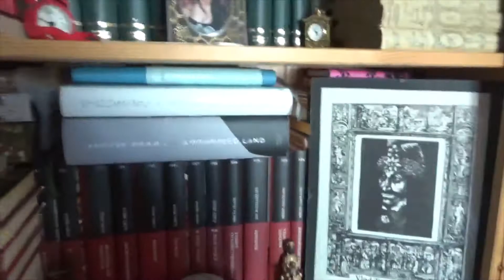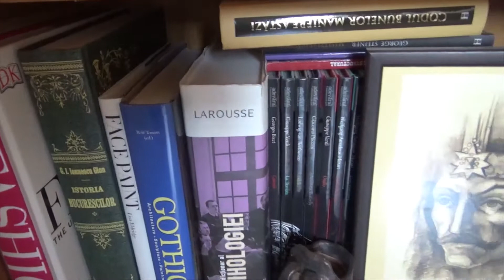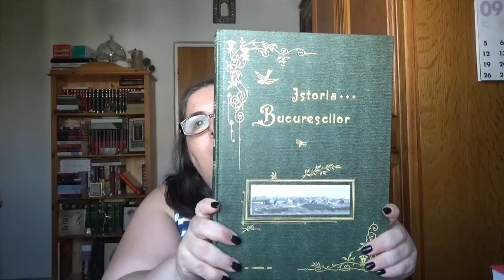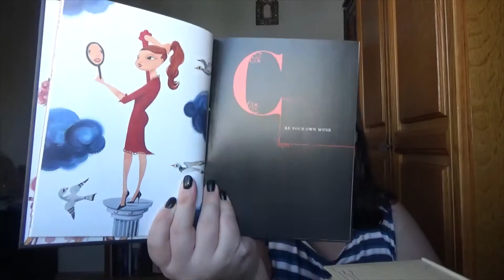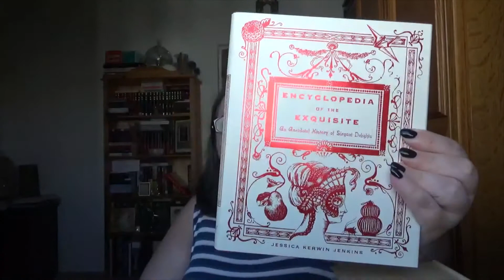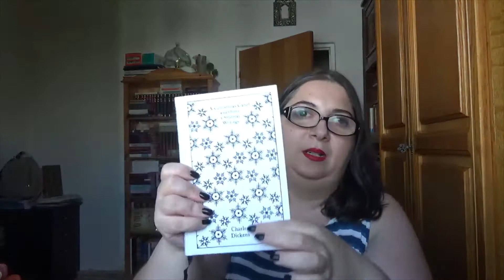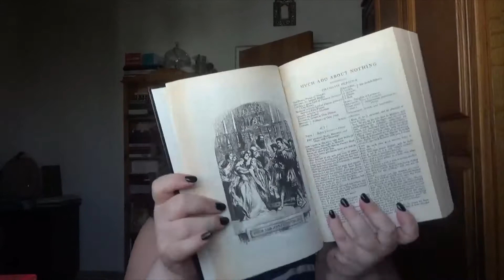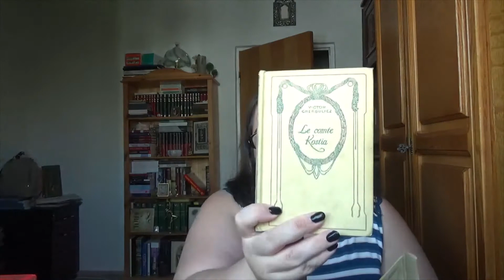Raftul Vlassyei - Cele mai frumoase carti din biblioteca mea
Azi avem un nou clip despre carti. Deunazi am vazut pe Ascult si Citesc un clip in care Loredana ne prezenta cele mai frumoase carti din biblioteca ei si mi-a placut atat de mult ideea incat am zis sa o "fur" si eu.
Si ... Voila! Avem clip cu si despre cele mai cele carti din biblioteca mea.
Vizionare placuta!

Filmez cu: Sony Handycam HDR-CX405
Editez cu: Windows Video Editor